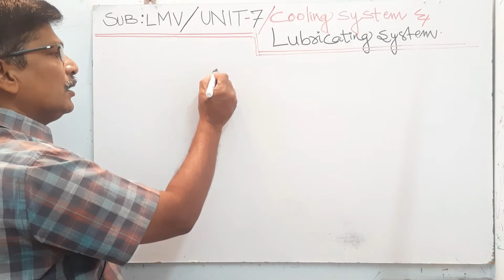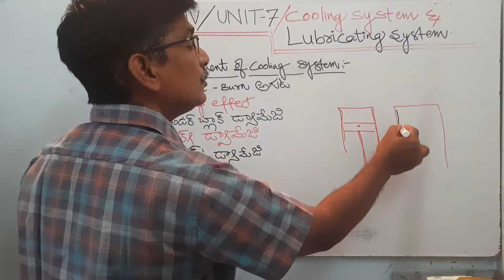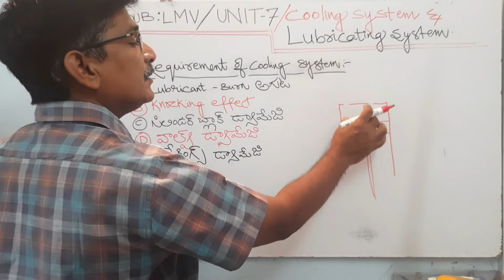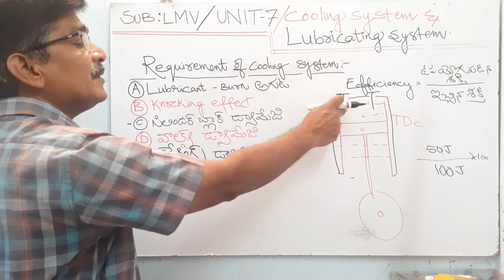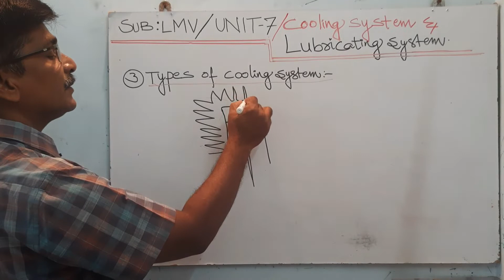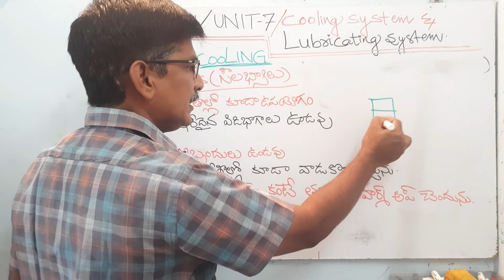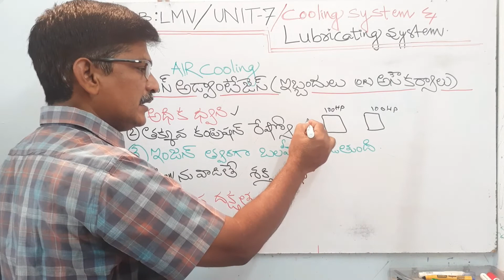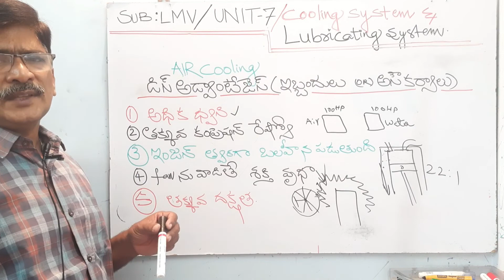Durga sir/ Engine Cooling System